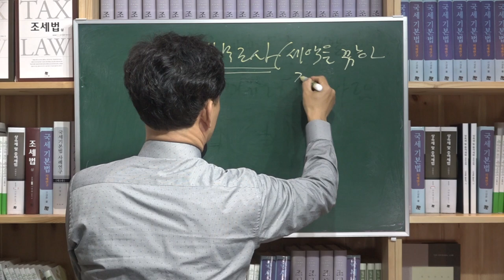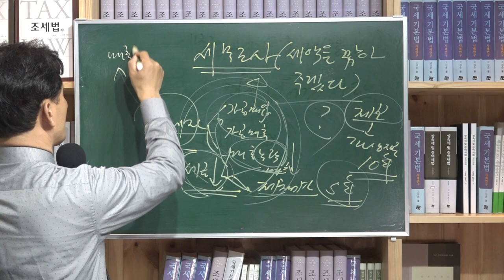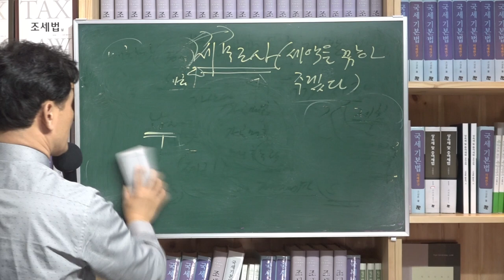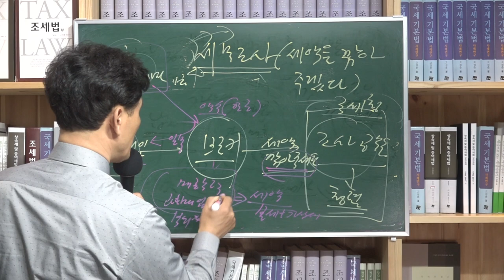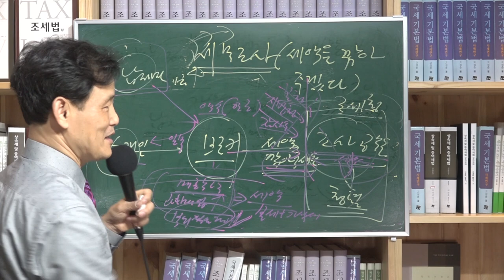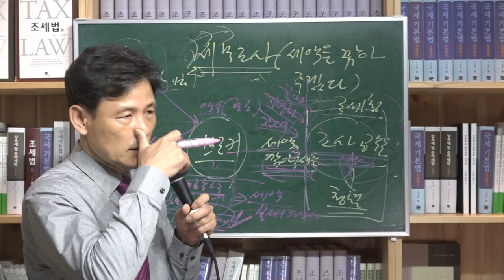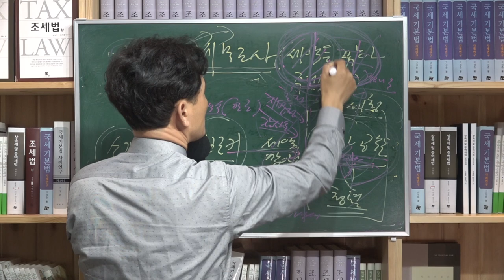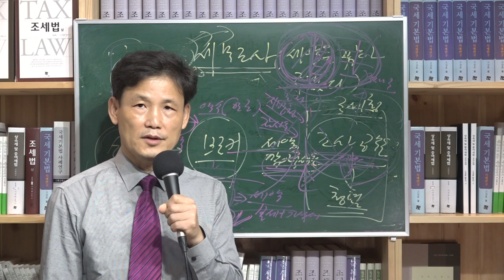[세금과 인생] 393 세무조사 로비, 세액을 깎아주라는 청탁이 먹히는가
세무조사를 당해서 세액을 깎아주겠다는 브로커 같은 이들이 나타났을 때 납세자는 대부분 혹하기 마련이다.
근데 지역담당자가 폐지된 지 벌써 20년도 넘어서 국세청은 2020년의 국세청이 되었는데 옛날 소문으로만 듣거나 실제 겪었던 국세청이 이젠 아니다. 용쓰면 봐주고 돈 주면 깎아주는 곳이 아니라 감사에 걸립니다 를 항시 되뇌이는 세무공무원들이다.
감사를 의식하면서 항상 보수적으로 하는 습이 강한 사람들이 세액을 깎아준다면 무슨 기준으로 깎아줄 것인가 싶다. 안 될 것을 되게끔 하면 감사에 걸려 나중에 징계 당하고 징계부가금까지 그리고 형사처벌까지 당하면 퇴직금도 못 받는데 그런 자기 인생을 걸고 세액을 깎아준다면 도대체 얼마나 대가를 받는다고 함부로 하겠는가. 감사가 나와도 감사에 걸리지 않게끔 해주는 건데 그런 비결은 거품을 제거해주는 정도밖에 안 된다. 안 해야 될 것을 안 해주는 정도지 해야 할 것을 안 해주는 게 아니다.
브로도 한 명 썼다 맘에 안 든다고 또 새로운 브로커를 쓰고 그러면 소문나서 서로 브로커끼리 싸움나서 될 일도 안 된다.
뇌물공여죄는 실제 세무공무원 주라고 준 돈이 세무공무원에게 전달이 되지 않아도 성립되는 죄이다. 브로커들은 대부분 현직 세무공무원들에게 돈을 줘야 한다면서 현금을 가져가는데 그 돈을 줬다는 증거도 없고 얼마를 줬다는 증거도 없다. 그냥 밥 한끼 먹어도 초쳐놨다고 뻥을 치는 경우가 일쑤다. 실제 국세청 재직시 당해본 경험이다.